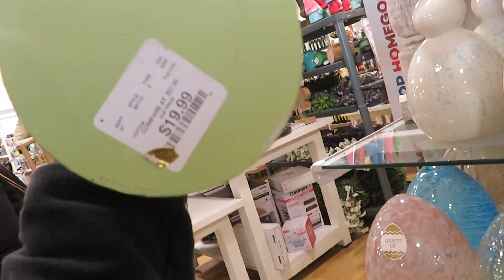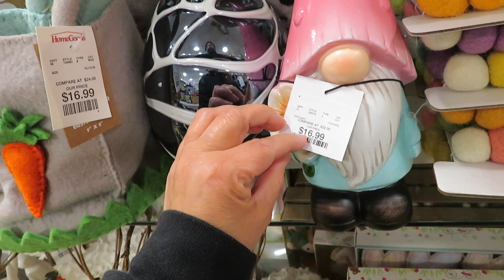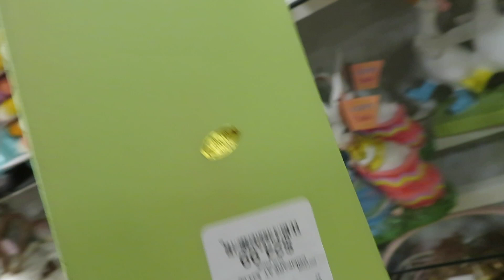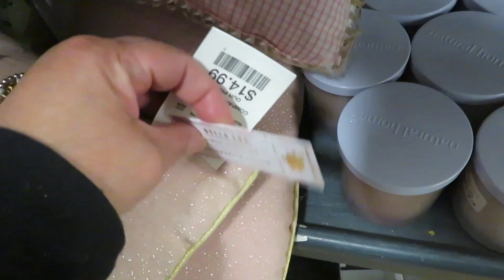BUSCANDO DECORACIÓN DE PASCUA EN HOME GOODS!! 🐣🐇🌸